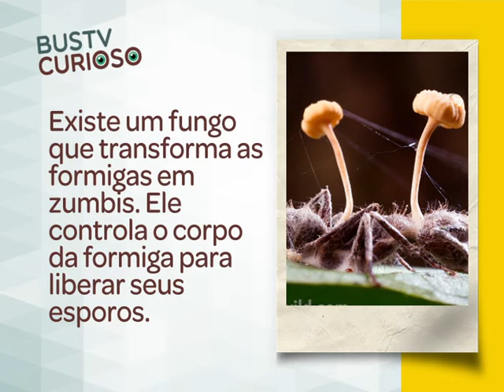BUSTV Curioso: Formigas